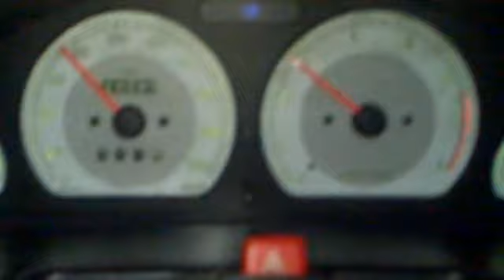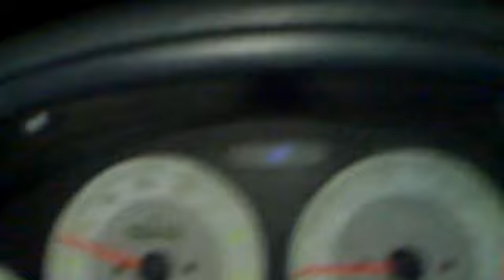Esteem | Launch Control | 0--100 kmph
Esteem performance is good
I touched over
1st - 65 km/h @7000 RPM
2nd - 110 km/h @7000 RPM